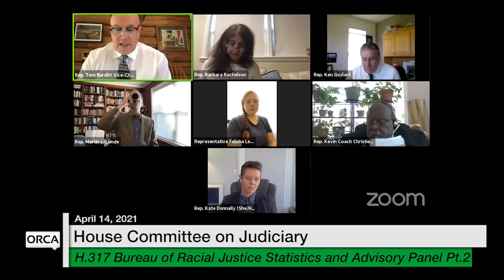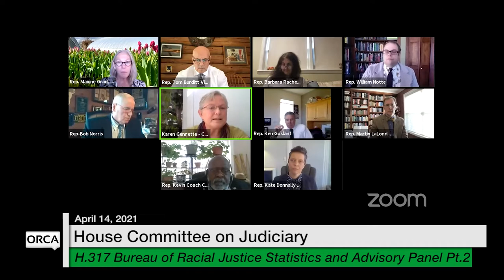Vermont State House - H.317 Bureau of Racial Justice Statistics and Advisory Panel Part 2 4/14/2021